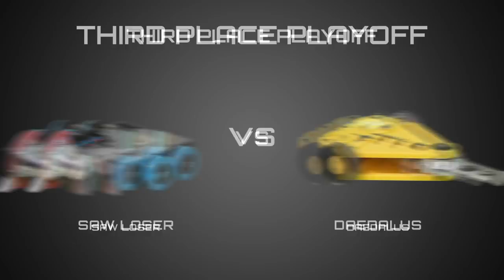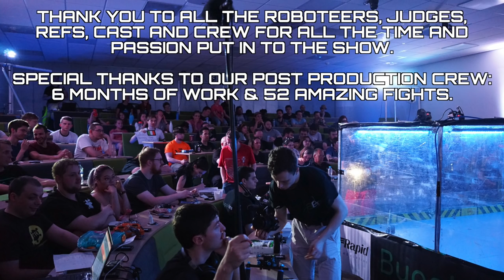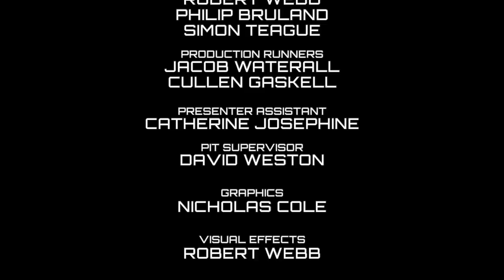Bugglebots 2019: The Grand Final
Thank you to FingerTech Robotics for supporting Bugglebots 2019.